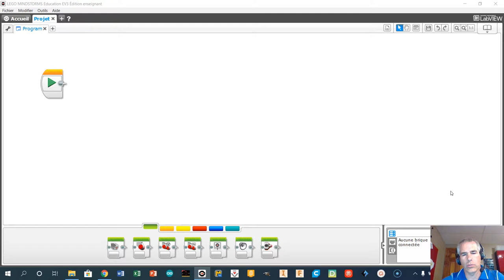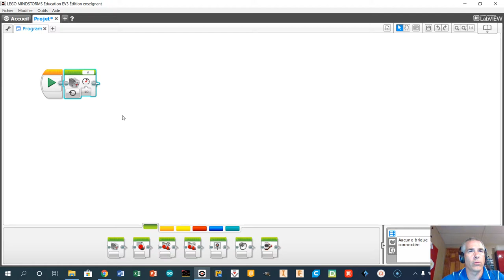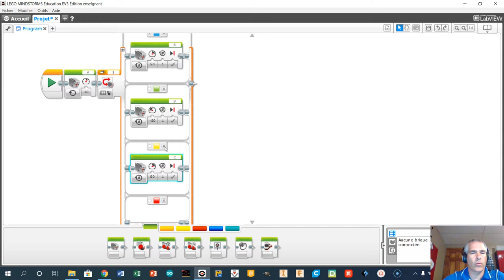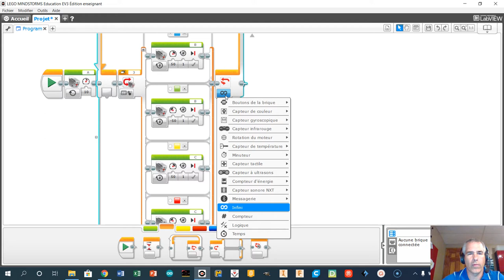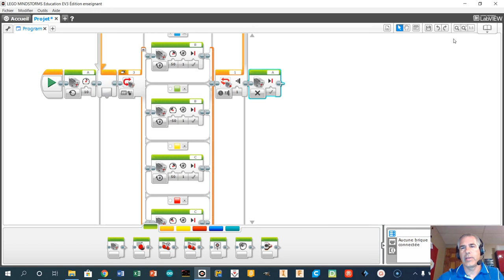Action en fonction de la couleur